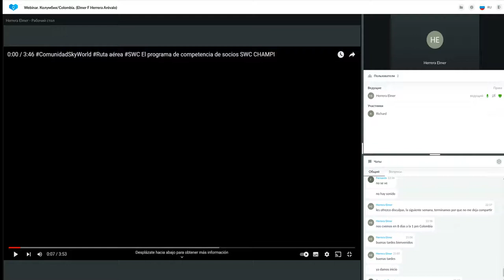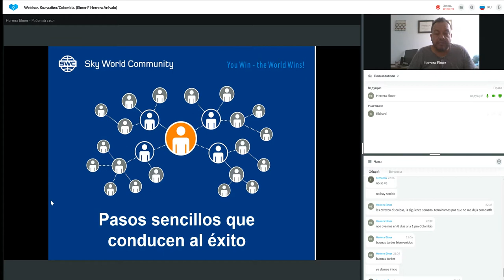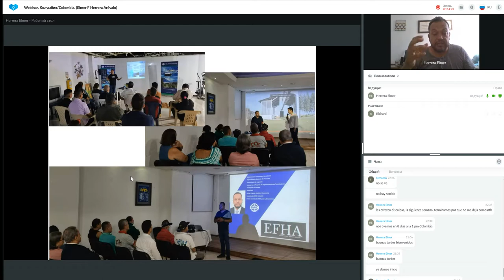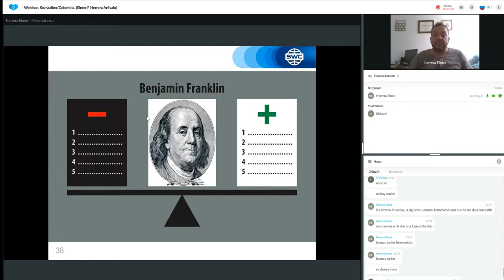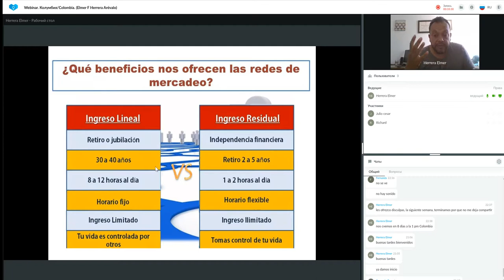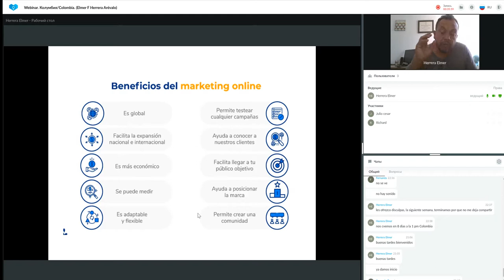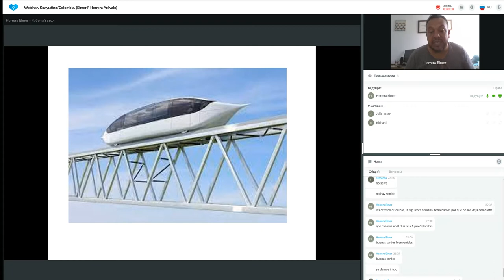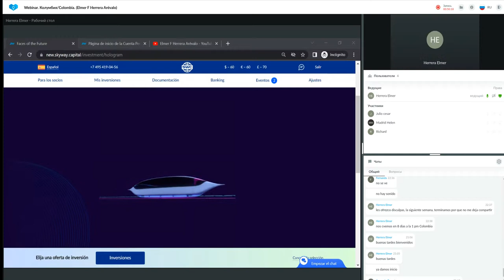Un sistema para construir un negocio exitoso del 24.08.2022. Representado por: Elmer Herrera Arévalo